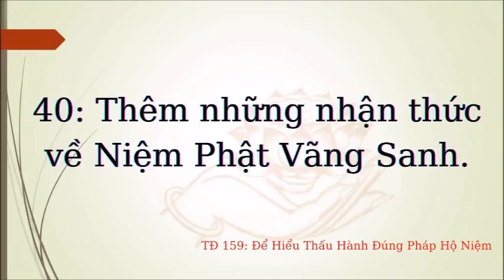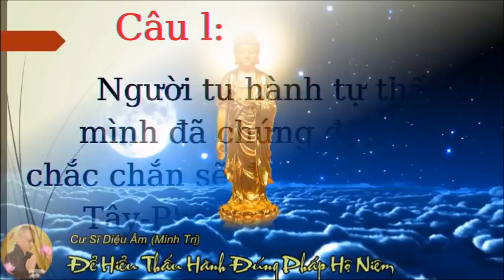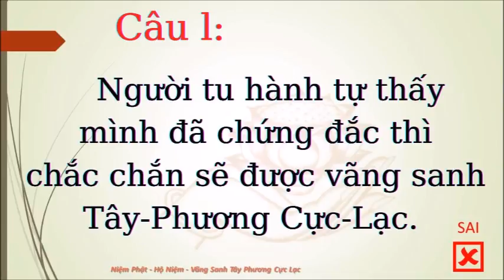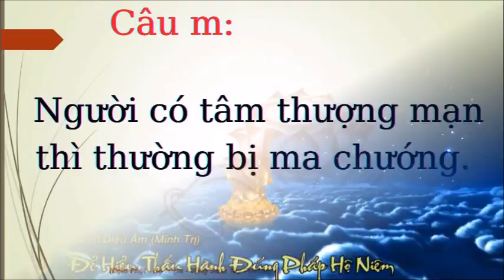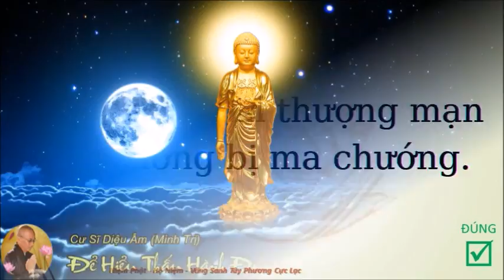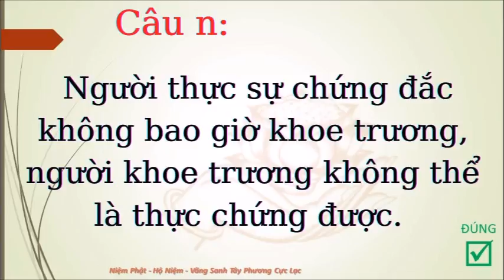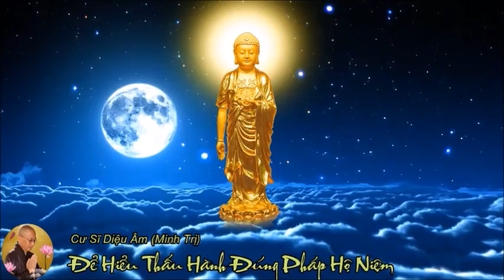159 Tất Cả Mọi Người Khi Lâm Chung Thực Hiện Được Tín - Nguyện - Hạnh Của Pháp NP Đều Được Vãng Sanh